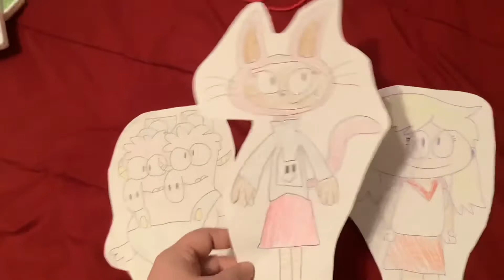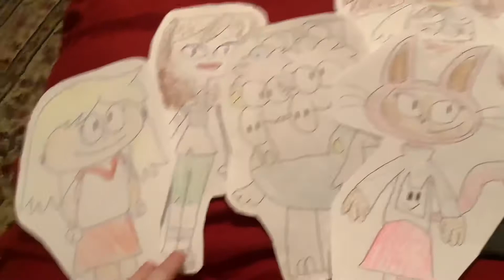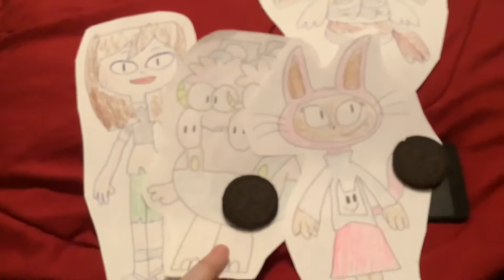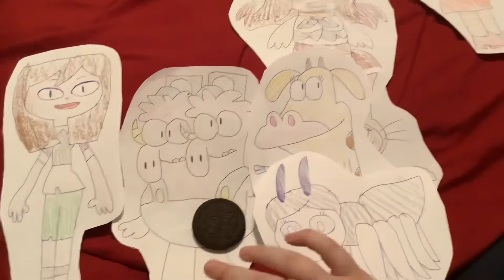The Amazing Alphabet 2: The Letter C: Courtney (Total Drama)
In this episode, Clumpton, Tallulah (Teacher's Pet) and Milan Flare wants to talk about the letter C. It's very collective letter. And Granny Rose (The Fox And The Hound 2) brought cookies to share.